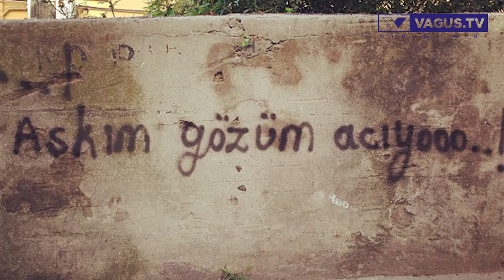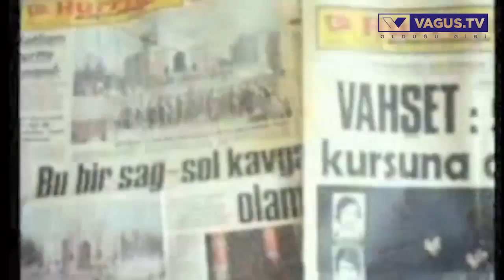Eren Eğilmez Taksim Gezi Parkı olaylarını vagus.tv için değerlendiriyor.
Serdar Akinan sordu Eren Eğilmez  vagus.tv için değerlendirdi.